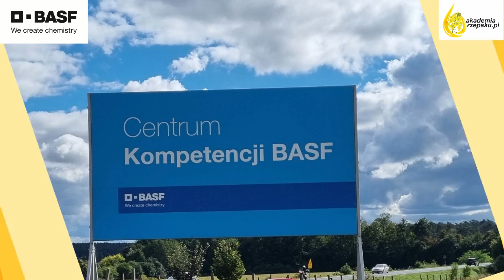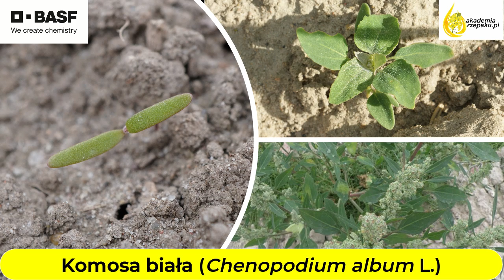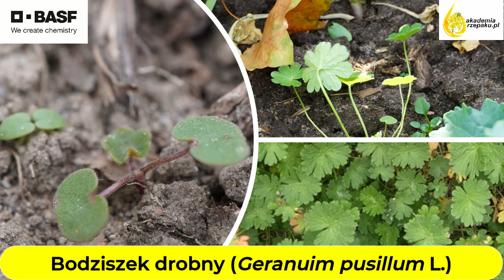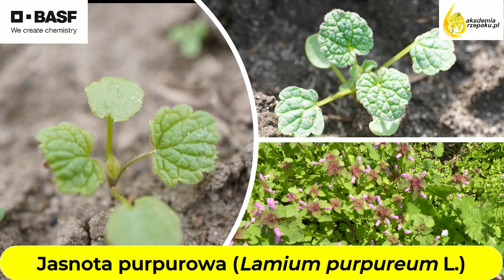Rzepak ozimy - chwasty dwuliścienne, ich rozpoznawanie i zwalczanie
Kolejna odsłona "Akademii Rzepaku". Tym razem z dr Marcinem Łańskim - ekspertem z firmy BASF rozpoznajemy chwasty na plantacji rzepaku w Centrum Kompetencji BASF w Pamiątkowie.
Jakie chwasty są najbardziej uciążliwe, jak je rozpoznać, czym i kiedy zwalczać? Na te pytania odpowiada nasz ekspert. Posłuchajcie!